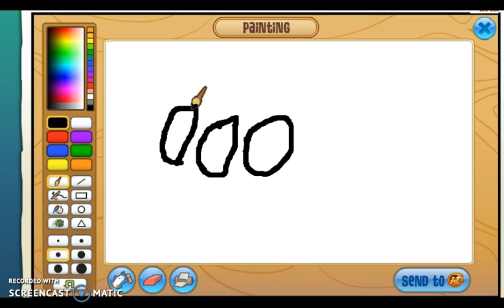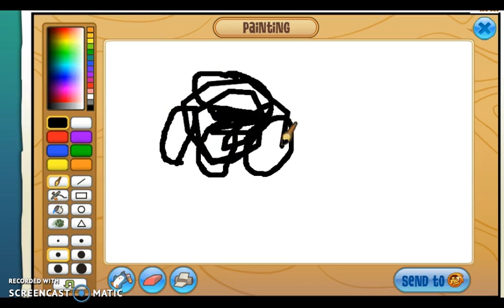Animal Jam Twist and Turns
this was my first AJ video I think it was really bad but I know I'll get better with more experience, like when I did my first LPS video I wasn't very good. Well anyways hope you enjoy. 🐈🐕🐺🐾